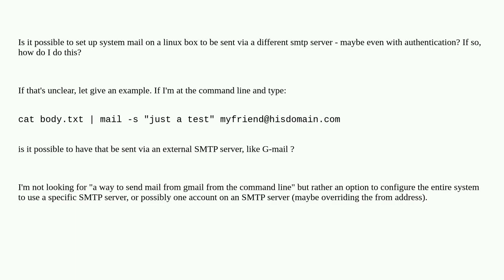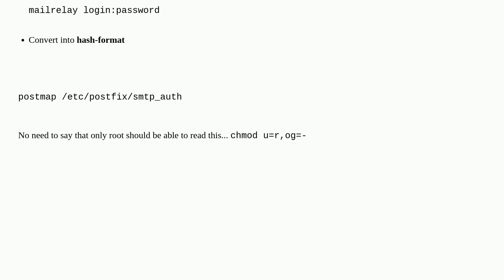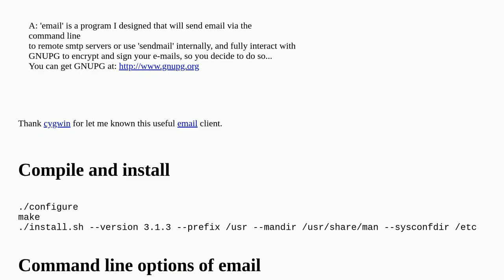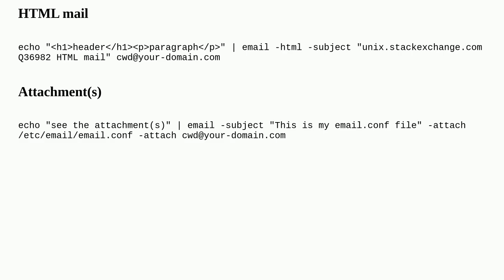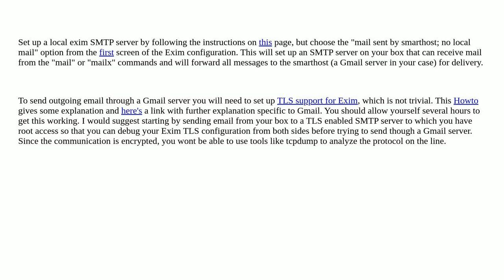Unix: Can I set up system mail to use an external SMTP server?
Can I set up system mail to use an external SMTP server?

A special thanks goes out to the community

  smtp email linux